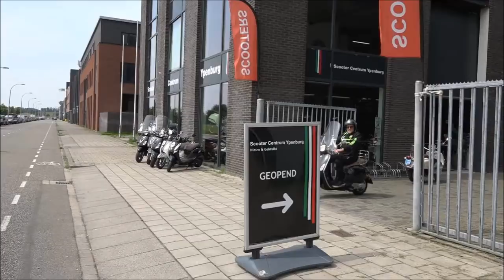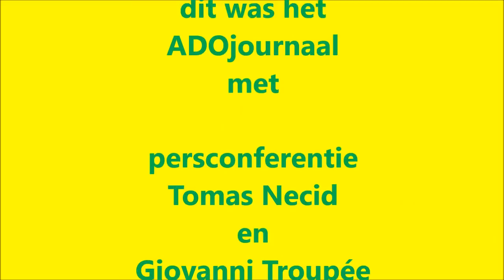ADOjournaal met twee nieuwe aanwinsten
ADO Den Haag heeft de gewenste aanwinst voor de spitspositie gevonden. Tomas Necid komt de Haagse gelederen per direct versterken. De 29-jarige Tsjech komt over van het Turkse Bursaspor, waar zijn contract ontbonden werd, en tekent een contract voor twee seizoenen in het Cars Jeans Stadion.

ADO Den Haag heeft de zoektocht naar een nieuwe rechtsachter voltooid. Giovanni Troupée voegt zich per direct bij de selectie van Fons Groenendijk. De 20-jarige vleugelverdediger wordt voor één seizoen gehuurd van FC Utrecht.

ADOjournaal was bij de persconferentie, eigenlijk al vanaf dat Mathijs zijn tweet eruit gooide stond ik in de startblokken.
Kijk naar de beelden.